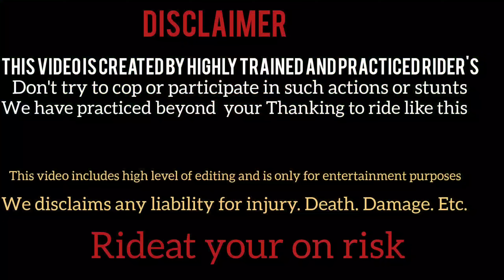NO FRONT TYRE 😍Wheelie 💪 MT15 Stunts♥ बिना टायर की व्हीली